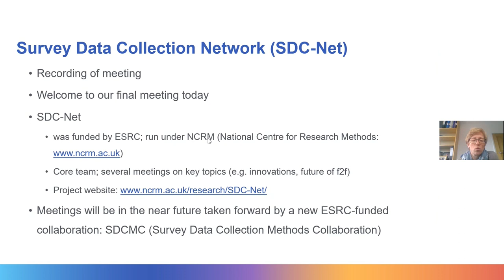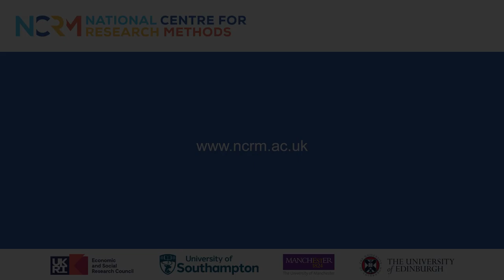SDC-Net final meeting: Survey commissioning in a multi-source, multi-mode world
This video is a recording of the final meeting of the Survey Data Collection Network (SDC-Net), which took place online on 22 March 2023.

The event began with presentations from a panel of experts, who then answered questions from the audience.

The panel members were: Mike Daly (Department for Work and Pensions); Michael Dale (Department for Education); Ally McAlpine (Scottish Government); Martina Portanti (Office for National Statistics); Andrew Spiers (Sport England).

The event title was "Decisions, decisions, decisions – survey commissioning in a multi-source, multi-mode world".

The speakers discussed how survey commissioners need to consider various trade-offs with regard to cost, accuracy, timeliness, inclusivity, granularity and other issues when deciding on the design of a survey, but also the use of ‘new’ technologies and alternative data sources alongside or instead of surveys.

Panel members also explored what information survey commissioners need from suppliers, researchers and/or methodologists to be able to make informed decisions about the commissioning and design of surveys.

The panel discussion was chaired by Gerry Nicolaas, Director of the National Centre for Social Research (NatCen).